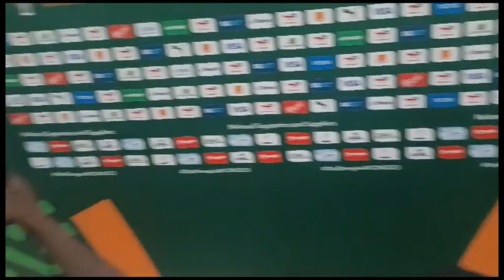La finale, la coupe, le public...: Seko Fofana et Sébastien Haller parlent avec force et conviction